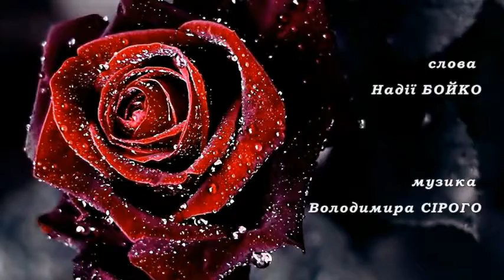Володимир СІРИЙ – ТРОЯНДИ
Слова Надії БОЙКО, музика Володимира СІРОГО.
Виконує Володимир СІРИЙ. 2017 рік.